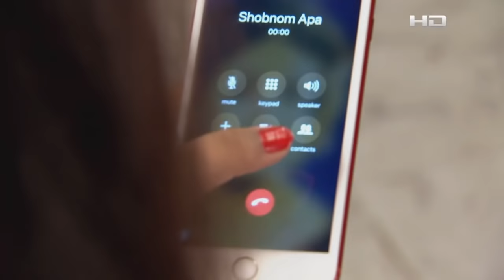Bangla Natok | Tumi Acho Tai | EP 341 | তুমি আছো তাই | SATV